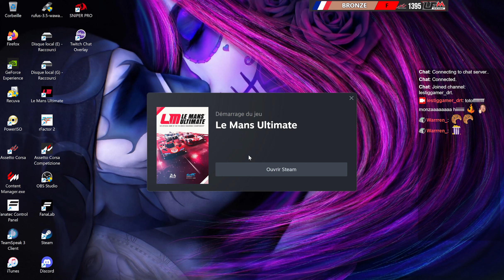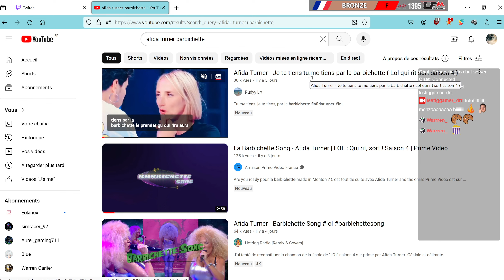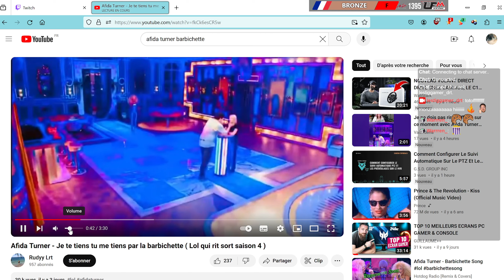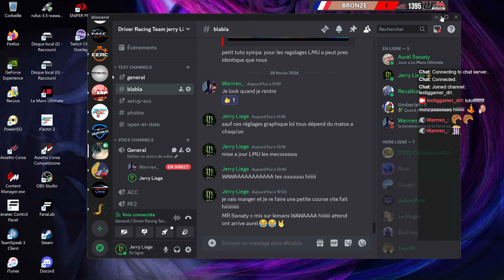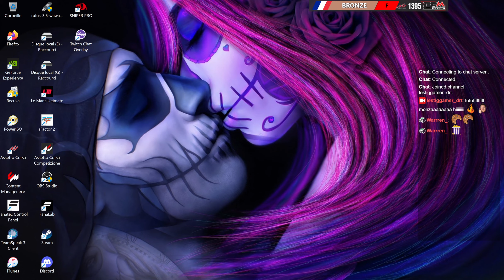mode lemans ultimate alors les FILLES y'a un OS hiiiiiiii